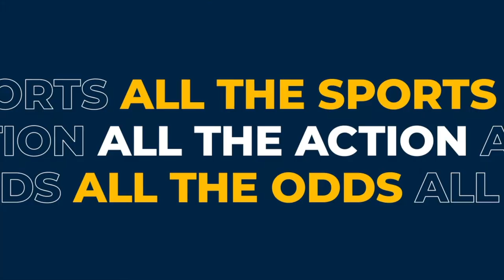THE POLLING STATION | It's Truss!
Johnny Ward, William Kedjanyi and Paul Krishnamurty give their reaction to Liz Truss's appointment as Prime Minister in a special episode to answer the some of the biggest questions:

How long Truss will last in office?
What does this mean for Keir Starmer and Labour?
When will the next election be?

There's also discussion of Star's Boris Johnson specials and a brief update on the situation in the USA as a more confident President Biden heads towards the Midterm elections!